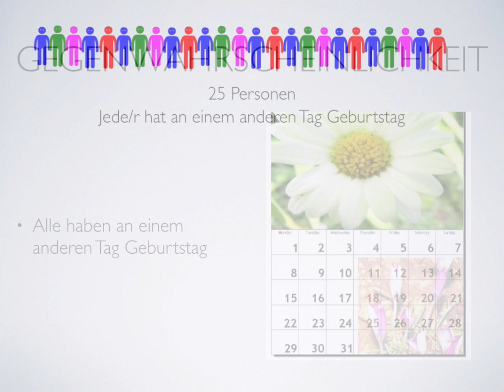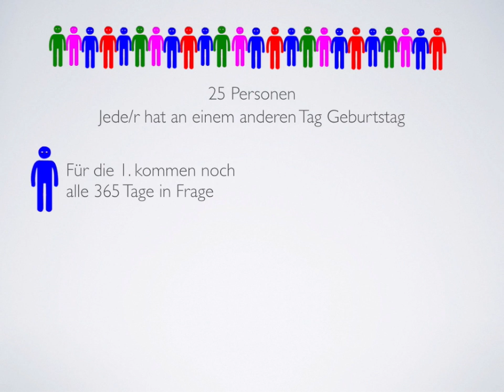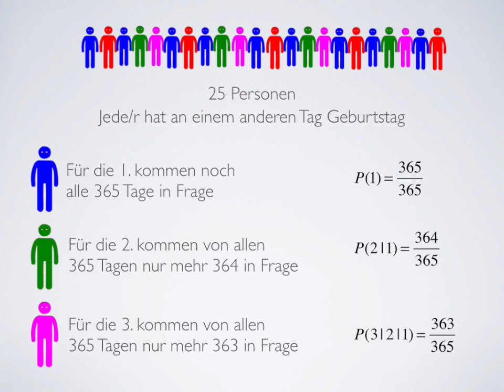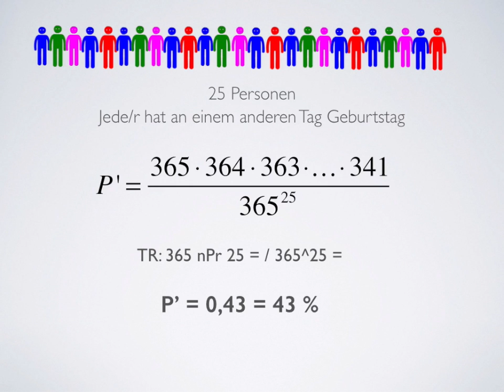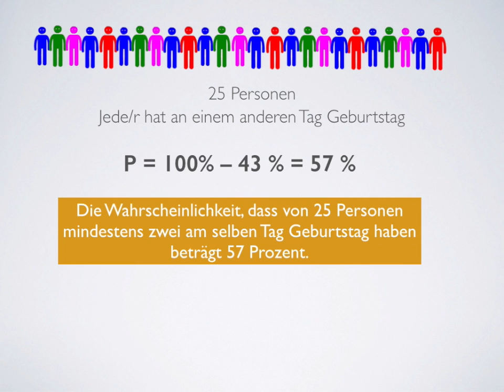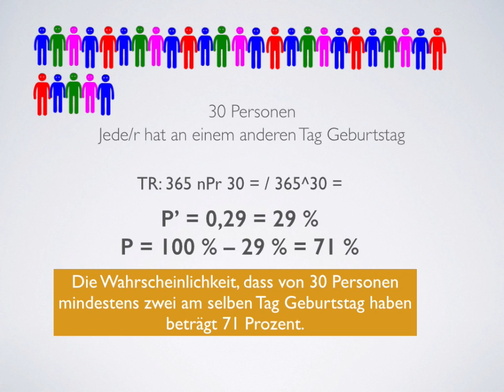Geburtstagsparadoxon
Das Geburtstagsparadoxon. In einem Raum befinden sich 25 Personen. Jemand wettet, dass mindestens 2 Personen am selben Tag (das Jahr ist unwichtig) Geburtstag haben. Würdest du dagegen wetten?